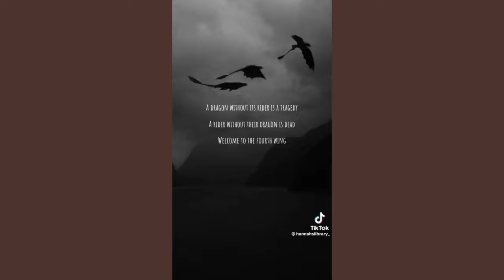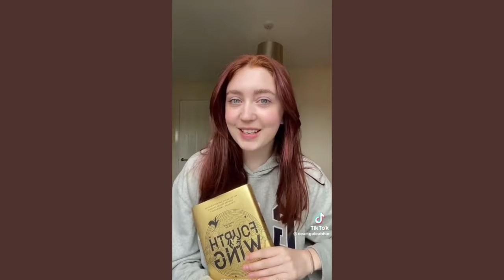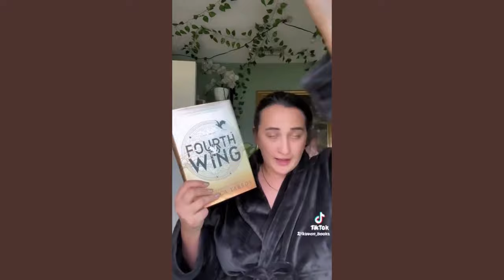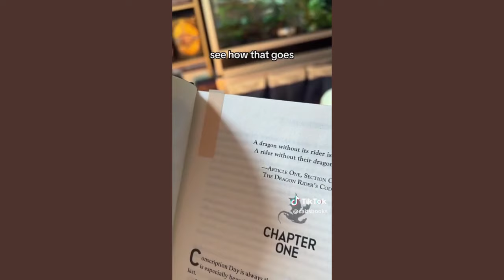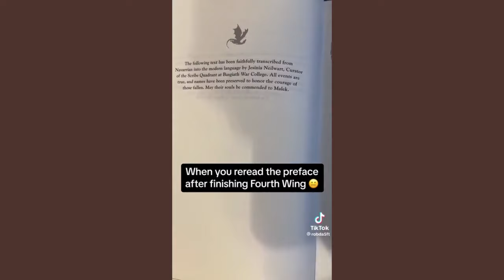🐲Fourth Wing🗡️ tiktoks because Xaden entered legendary shadow daddies list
Our legendary shadow daddies list is expanding. I'm not complaining tho.
Who is your favourite?

SPOILERS  ahead - watch at your own risk!

*All copyrights belong to the authors*